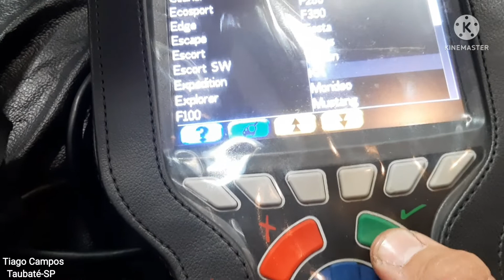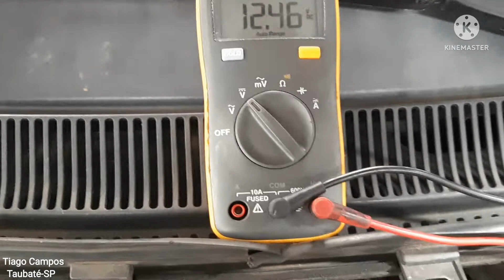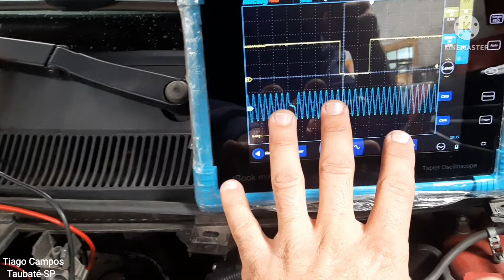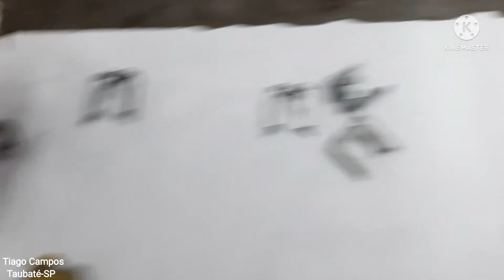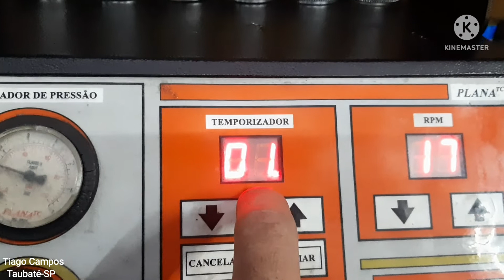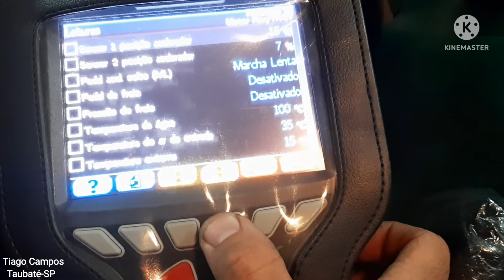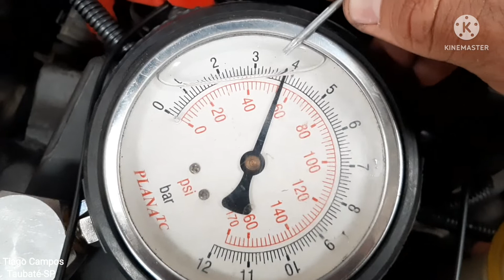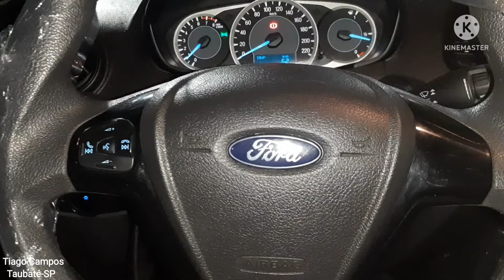Ford Ká 1.5 2015 sigma, sem potência e ruim pra pegar de manhã, osciloscópio e scanner nele kkk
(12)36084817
Tiago Campos e Anderson Campos

OBS: Não fazemos diagnósticos por telefone, agende seu horário conosco.

Para aquisição do osciloscopio Micsig e scanner automotivo acesse os sites abaixo:
Você também pode solicitar com seu representante tecnomotor mais próximo.